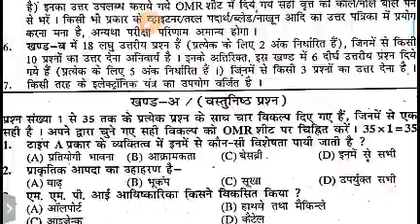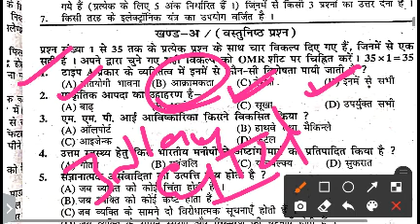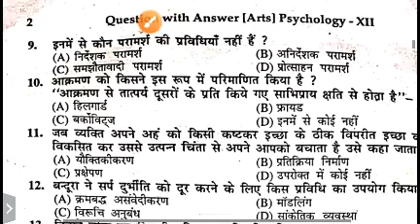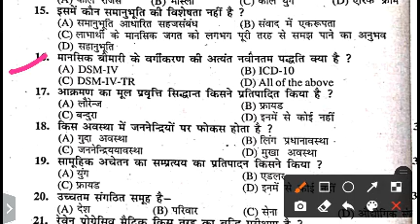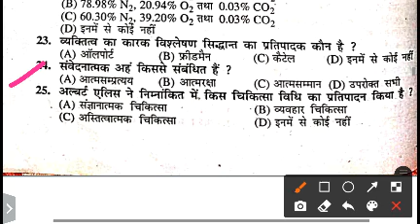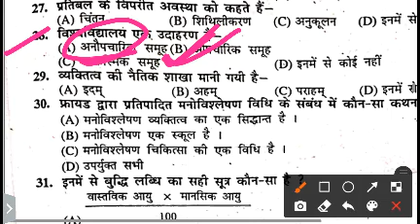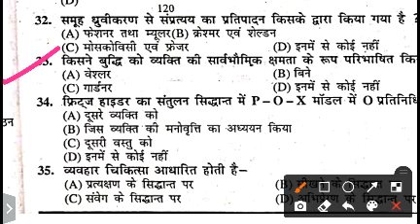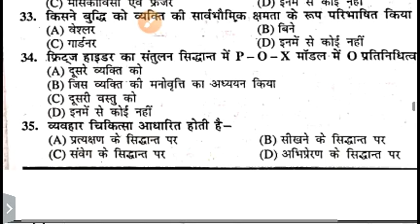12th Psychology question bank solution 2019 || Bihar board exam 2024 ! Psychology class 12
Psychology Class 12 Chapter 1 important question answer 2023

Psychology Class 12 Chapter 2 important question answer 2023

Psychology Class 12 Chapter 3 important question answer

Psychology Class 12 Chapter 4 important question answer

Psychology Class 12 Chapter 5 important question answer

Psychology Class 12 Chapter 6 important question answer

Psychology Class 12 Chapter 7 important question answer

Psychology Class 12 Chapter 8 important question answer

Psychology Class 12 Chapter 9 important question answer

Bihar board class 12 psychology chapter 1 important question answer 2024

Bihar board class 12 psychology chapter 2 important question answer 2024

Bihar board class 12 psychology chapter 3 important question answer

Bihar board class 12 psychology chapter 4 important question answer

Bihar board class 12 psychology chapter 1 important long type question answer

Bihar board class 12 psychology chapter 2 important long type question answer

Psychology class 12 chapter 1 long question
 in hindi pdf

Psychology class 12 chapter 2 long question answer in hindi pdf

Psychology class 12 chapter 1 one shot

Psychology class 12  important question 2023

Psychology class 12 objective question 2023
Psychology class 12 question paper 2023
Psychology class 12 question paper 2022
Psychology class 12 question paper 2021
Psychology class 12 question paper 2020